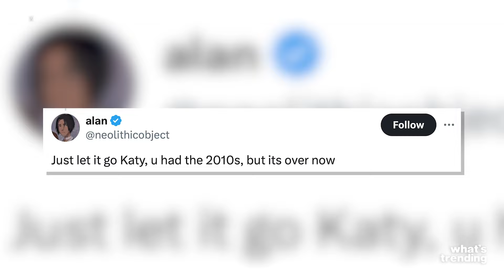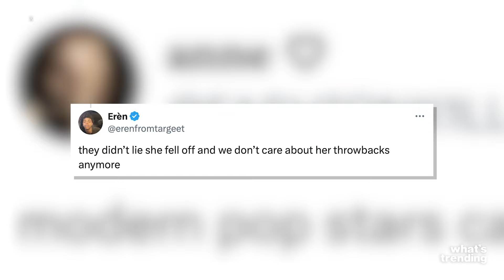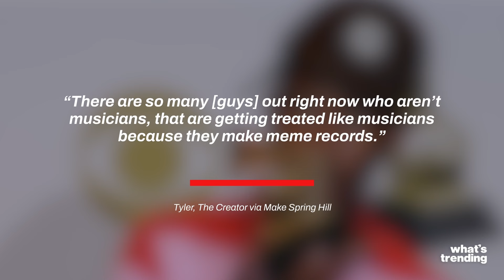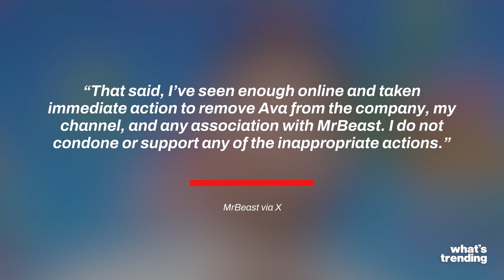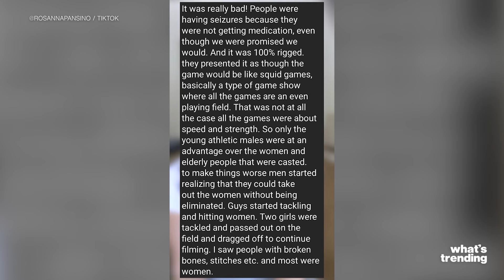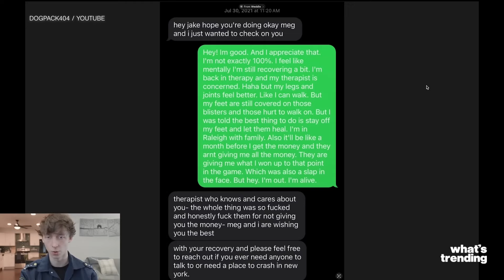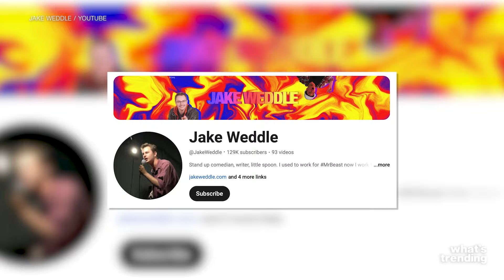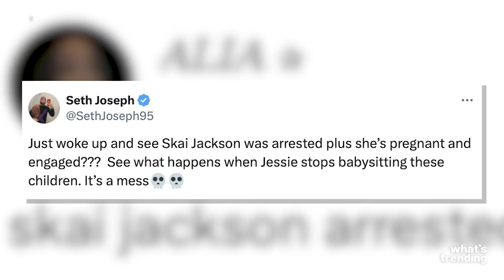Fans Debate Katy Perry's FUTURE, Olympians Go VIRAL, & MrBeast Allegations Get WORSE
Get the inside scoop on the latest entertainment buzz! We explore whether Katy Perry’s fans are turning on her, as she faces backlash and competition from rising stars like Charli XCX. Tyler, The Creator isn’t holding back as he calls out fellow rappers in a new interview. Meanwhile, MrBeast faces mounting controversies, including a shocking interview from a former collaborator. We also cover the arrest of Disney star Skai Jackson and the surprising rumors surrounding her personal life. Plus, see how Olympic athletes are transforming their success into social media stardom!